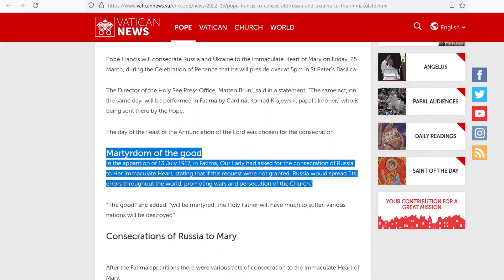Close Encounters With The Lady Of Light – Origin Decoded, Don’t Ignore The Message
The apparition of the Lady of Light, often associated with the Virgin Mary in the Christian religion, is a worldwide phenomenon. Recently, it's been connected to the UAP/UFO sightings, especially in the Bledsoe case.

But in this video, I'm going to make the connections even before the Christian Religion was born, in order to find the real origin of the Lady, what she truly represents, and what kind of message she wants to share with the witnesses and the world.